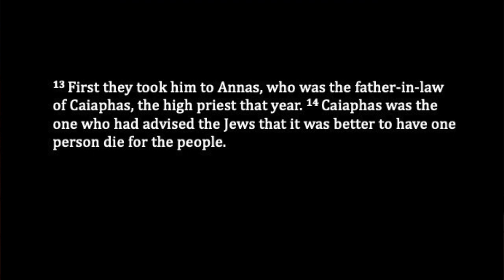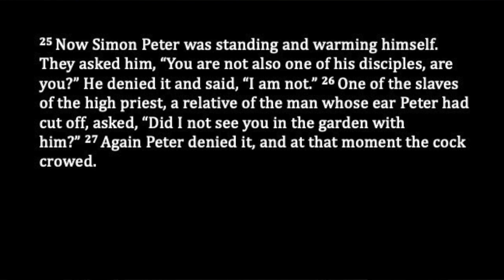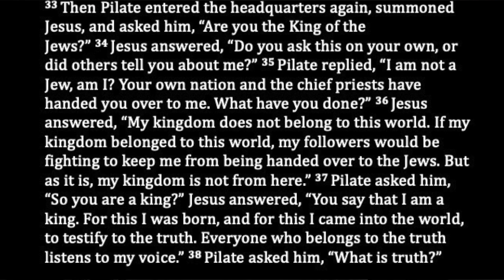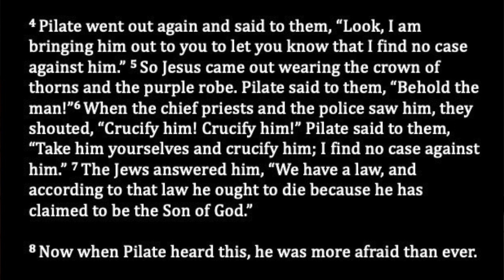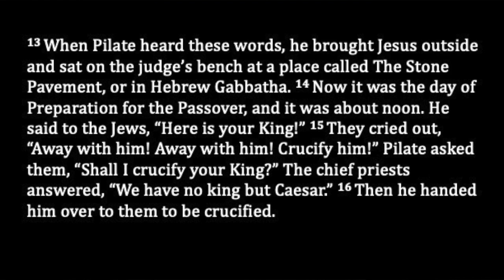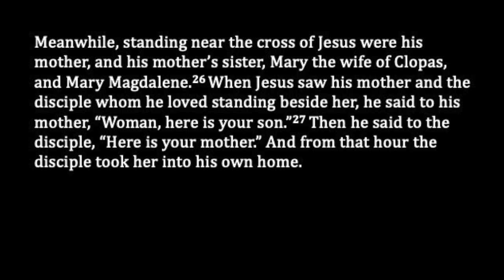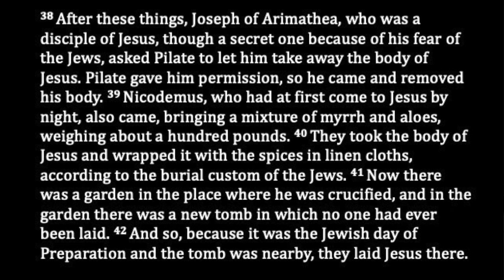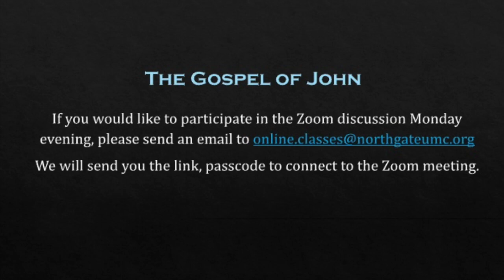Gospel of John Session Eleven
This is the eleventh of twelve sessions in a study on the Gospel of John.  In this session we read and discuss John 18:13 - 19:42  - The Passion Narrative which covers the arraignment of Jesus before the high priest, his trial by Pilate, his crucifixion, death and burial.  The study is based on the Abingdon New Testament Commentary - John, written by D. Moody Smith.  Reading John for Dear Life by Jamie Clark-Soles and The Fourth Gospel: Tales of a Jewish Mystic by John Shelby Spong are also utilized in this study by Northgate United Methodist Church.